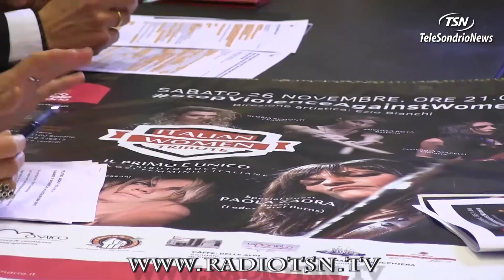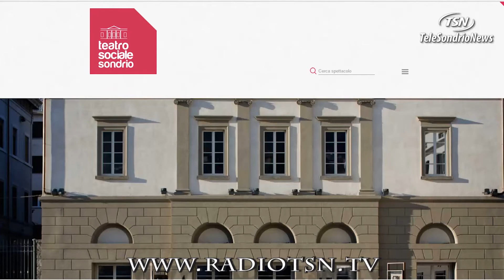Il Teatro Sociale diventa rock